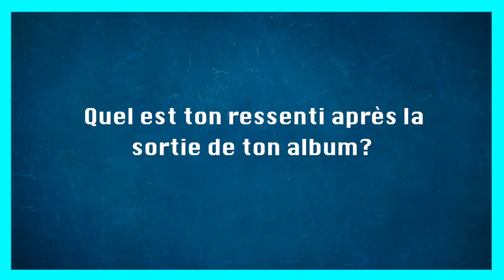Don Snoop - INTERVIEW DU LUNDI (by ça film)